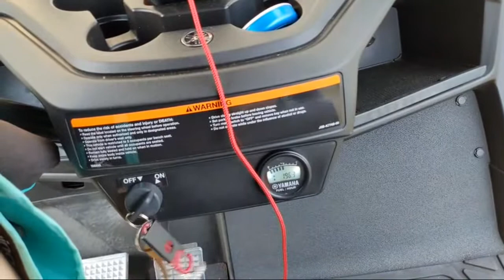Going For A Golf Cart Drive In The Villages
Come check out the shirts I have made!!

Thinking about buying a Tesla use my link and we both get 1,000 miles of free supercharging! Are you thinking about getting Tesla Solar? Save $100 dollars with the same link